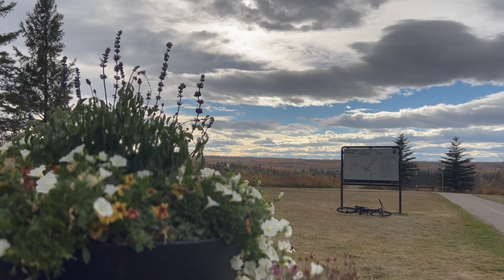Weaselled Flats | Calgary Walk | Calgary Hike Trail | Best Hike Trail in City Calgary Alberta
👋🏻 Hi all,

Life is tough, and you deserve to be happy. I hope my video gives you a little relaxing happy moment. Thanks so much for stopping by and I hope you all have a wonderful day!

*Chapters
00:00 Intro
01:33 Start to walk
09:59 Finishing walk
10:34 Ending

*We provide Korean and English. You can turn on subtitles by clicking the CC icon of this video.